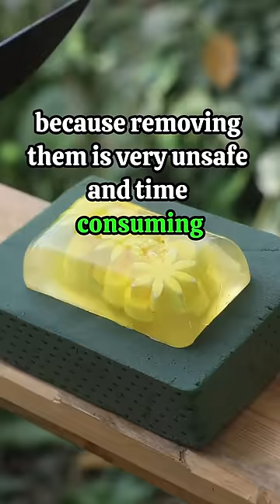Scary Facts That Will Disturb You...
Follow tiktok and instagram for more content!!